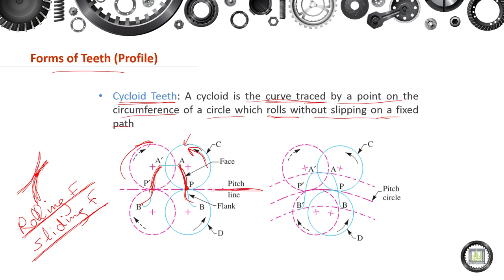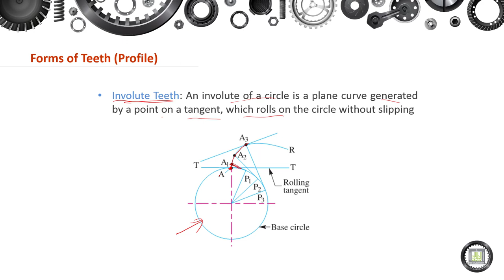Machine Elements Design - 1 | 14-4 | Forms of Teeth (Profile)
الوحدة 14 : Gears
الدرس 4 : Forms of Teeth (Profile)
- Cycloid Teeth.
- Involute Teeth.